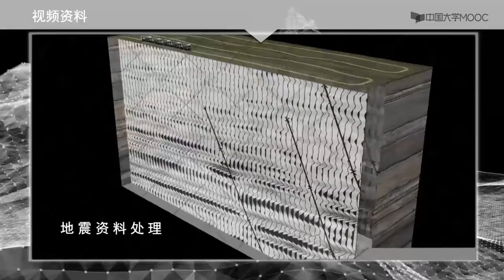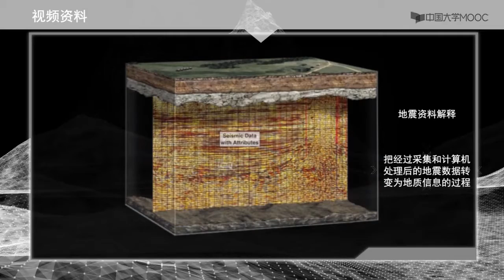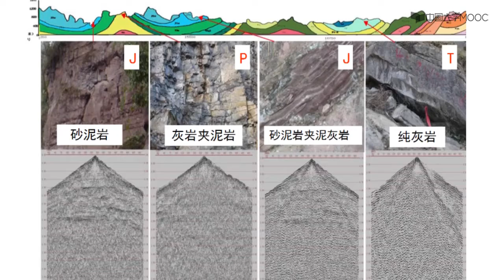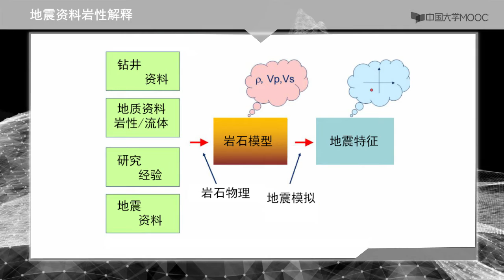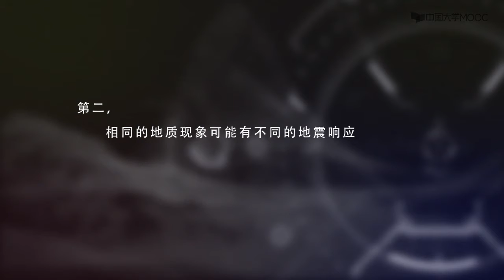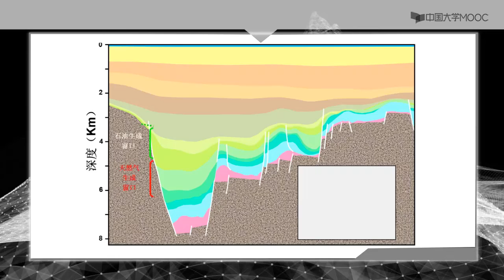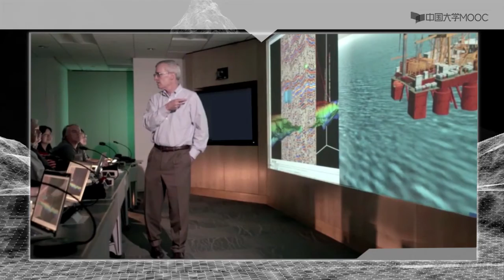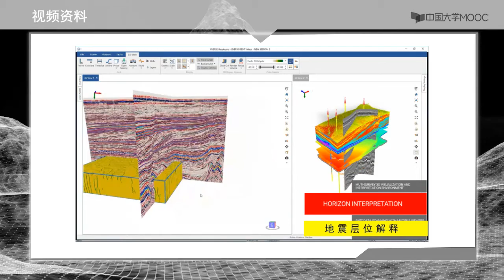地震勘察 为什么要进行地震资料解释 EP48